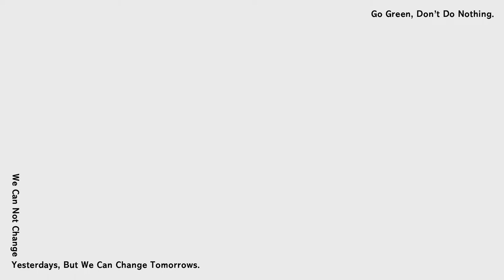2022/6/18 ELLE RUN with Style ft.周予天｜年度風格盛事｜立即報名！